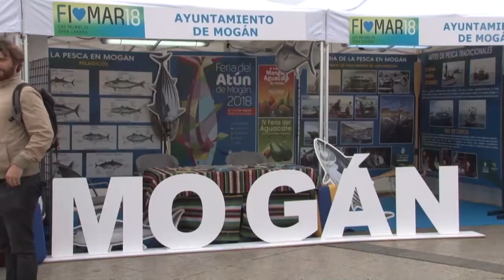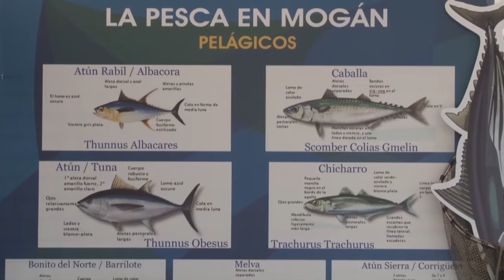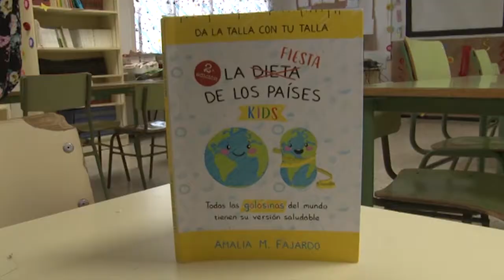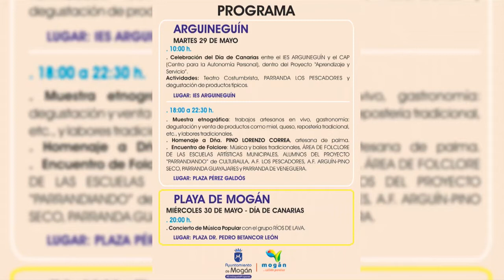INFORMATIVO MOGÁN 21 DE MAYO